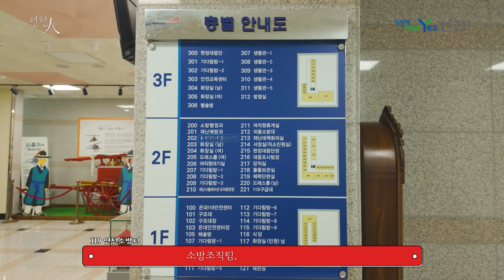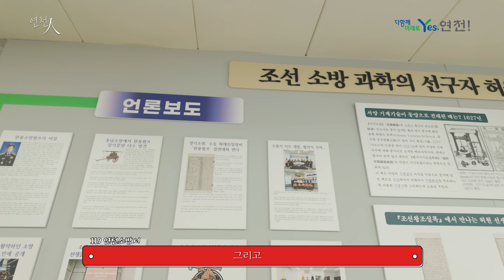[연천인 ep8]"안전교육의 중심도시 연천군" 홍의선 연천소방서장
연천사랑 소식지! 이제는 영상으로 만나요!

[연천人] 콘텐츠를 통해 연천군의 유명인들을 만나봅시다.

여덟번째 '연천人'은 홍의선 연천소방서장입니다.

홍의선 서장은 2024년 1월 연천소방서장으로 취임한 뒤 연천군민의 안전을 위해 불철주야(不撤晝夜) 노력하면서 ‘경기도소방학교 북부캠퍼스 유치’에 힘쓰며 연천군에 새로운 활력을 불어넣고 있다.

“30년간 경기도민의 생명과 안전 위해 불철주야 최선…
경기소방학교 북부캠퍼스 연천군 유치 의미 있는 결과”